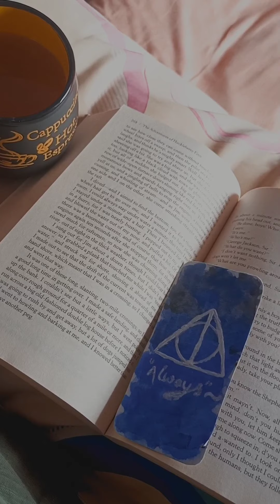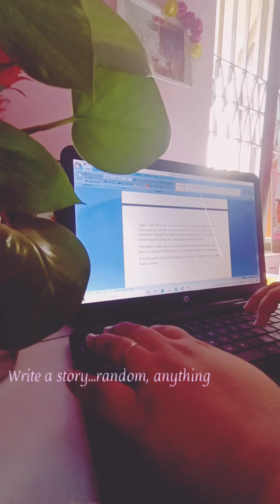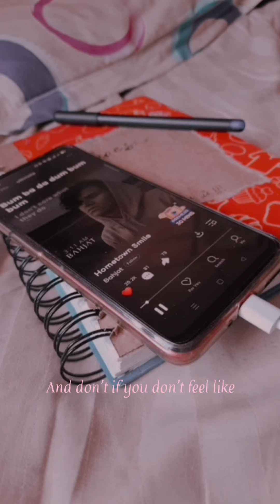Forgiving self...If not completely then a bit🌸🪴📖🌌//Monvlogs//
will you always blame yourself with the things you couldn't do or become?...

experience calmness through this video and ask yourself.. if you forgave yourself today after this..🌸🌌